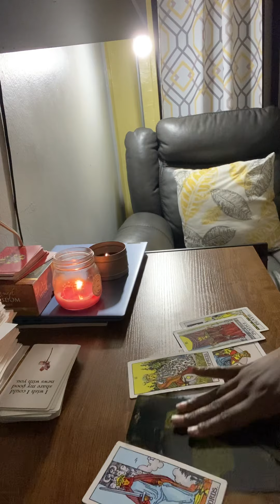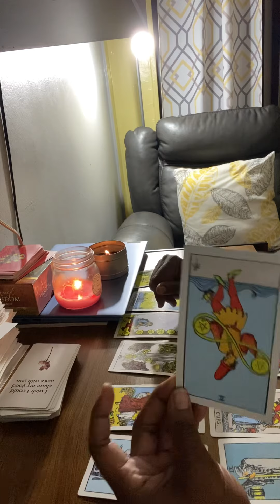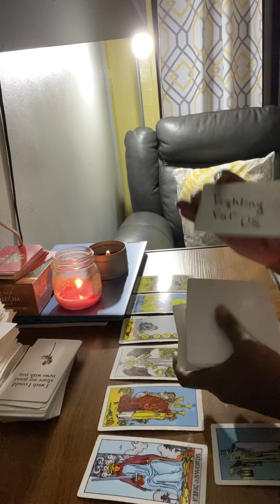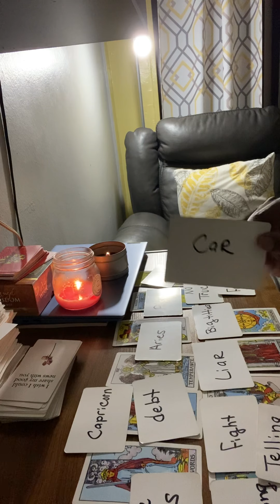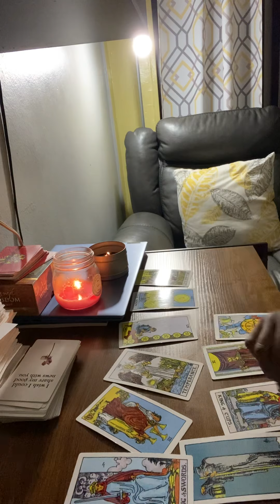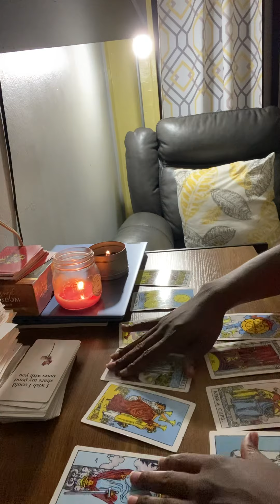Libra ♎️ Someone trying to understand this situation with you!